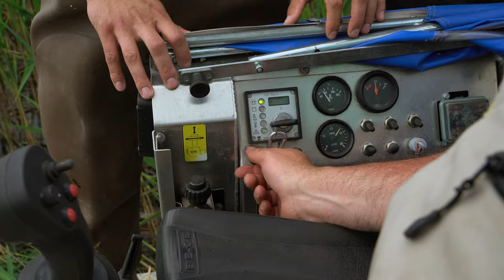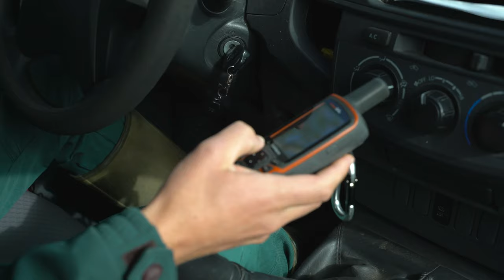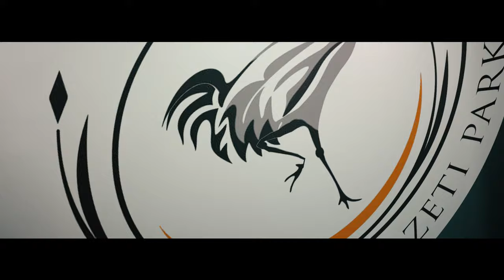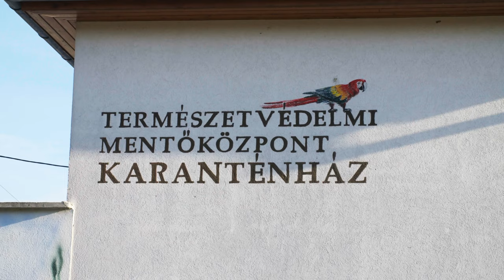Akcióban a természet őrzői - Földön-vizen-levegőben a madarakért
A hazai természetvédelem címerállata nem véletlenül a nagykócsag: Magyarországon a XIX. század végén a madárvédelemmel kezdődött a természetvédelem. Ma már földön-vízen-levegőben mozogva végzik munkájukat a természetvédelmi őrök. Ebben az epizódban megismerjük a madarak védelmével foglalkozó természetvédelmi őrök feladatait, a madárgyűrűzést, a monitorozást, a fészekkamerák telepítését és a sérült madarak mentését.